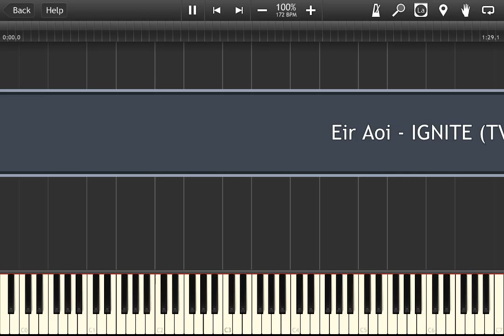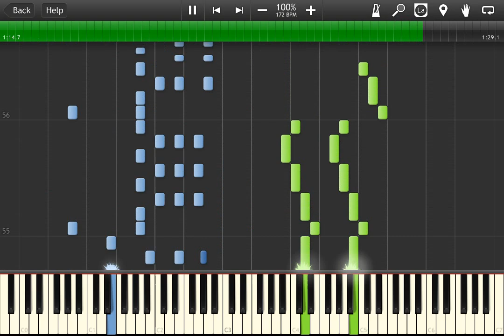藍井エイル - IGNITE (ソードアート・オンライン II OP1, TV Size) Piano Transcription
Sword Art Online II's first OP, IGNITE, released by Eir Aoi on Wednesday, August 20th, 2014.

Transcribed and synthesized by Mushyrulez on Friday, July 11th, 2014.

Here's a much better version from Drimster. His VST sound is just out of this world:

Without a camera, how else can I upload a video?

I suppose it's a blessing in disguise; I would have never thought to create a Synthesia video if my camera didn't break. Now that I have, all its advantages are slowly dawning on me. Synthesia videos are fast to make, don't have static, and never make mistakes. Instead of practising for hours and raging at incompetent mis-takes (like, re-takes) for an end product of dubious, static-filled quality, I can just load my MIDI file into Synthesia and record it in under 5 minutes. Thanks to Zacky for helping me set up everything—Bandicam really beats CamStudio, haha!

The number of covers of IGNITE out there is mind-boggling, for a show that hasn't aired its second episode yet. Thankfully, I believe that nobody else has yet added all the little melodic snippets I found, so I concentrated on those in my transcription. You can hear them quite clearly: the piano at 0:23, the bass thing?? at 0:44 and 0:53, the synths at 1:12, some horn at 0:38, and even that weird twinkling metal bell whatever at 0:33. I also focused on getting those guitar riffs down on the left hand—notable moments include 0:06, 0:34, 0:45, and 1:11. Then of course there's 0:59. I added that in because repeating the chorus felt too... repetitive (surprise!), and that C-F-G-F motif in the left hand is just too beautiful. You can hear it quite distinctly in the opening riffs, but I couldn't find anywhere to state it as clearly as here. That's definitely my favourite section of the entire song.

With Synthesia, I can transcribe many more songs with much higher quality. Since I can manually set velocities in Finale, I actually have complete control over my dynamics now. Also, by splitting the music into two channels, I can clearly delineate what parts are played by what hands (0:22 has a good example). Look forward to my next anime transcription!